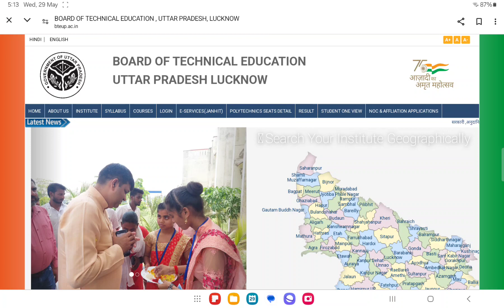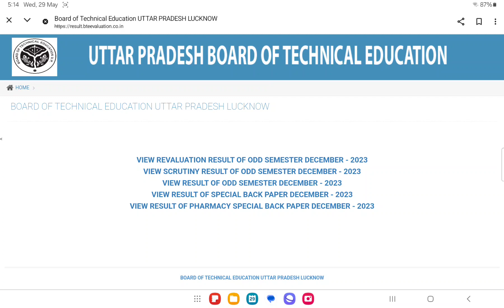Recheck Result अभी अभी हुआ जारी || Bteup Recheck Result will be declared soon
To Reach:-